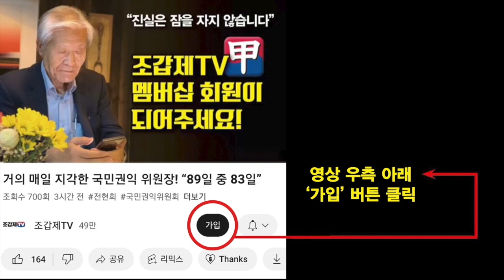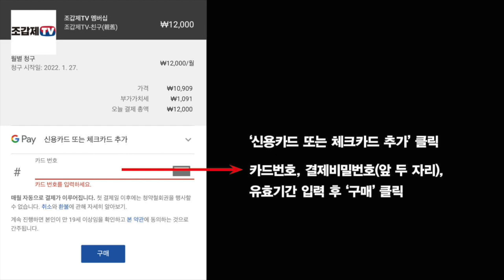“저게 지금 꼴통이 맞아. 내가 뭘 잘못했냐고 그러고 있대” (재)